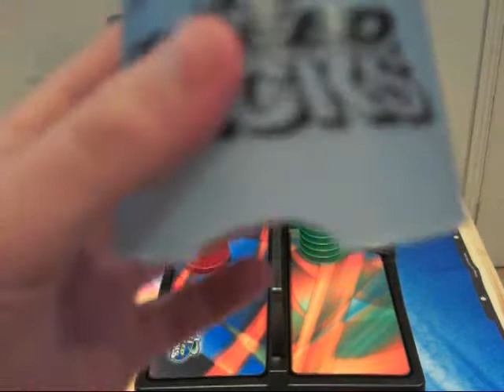Speed stack battle stack red cards (expierenced stackers)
lol, ill get my revenge, hell never jump on my bed again! lol